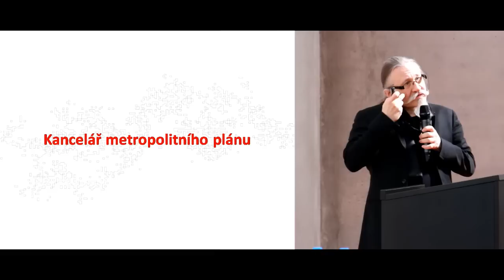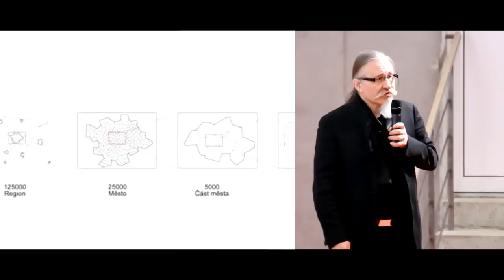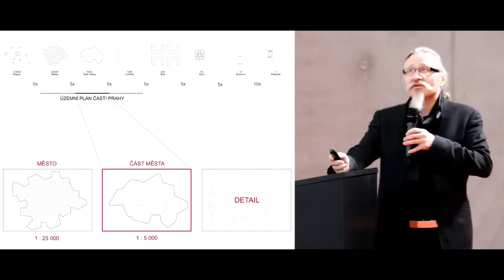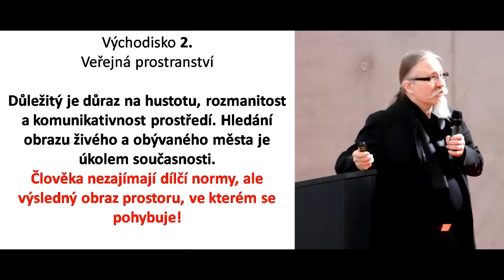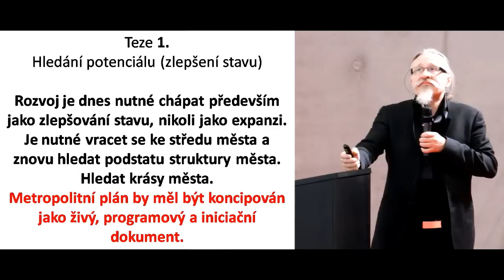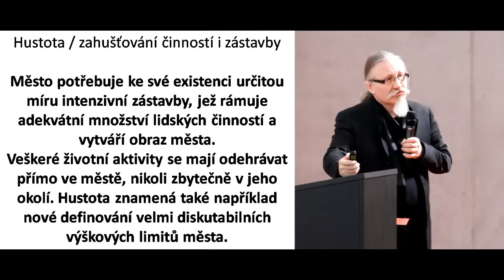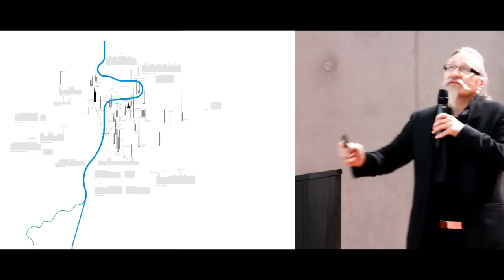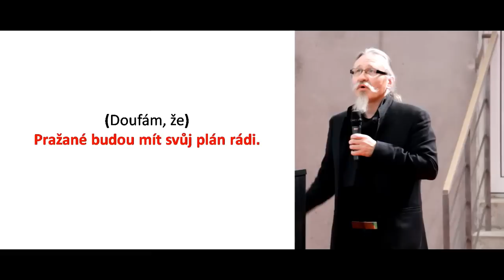Roman Koucký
inventura urbanismu 2012